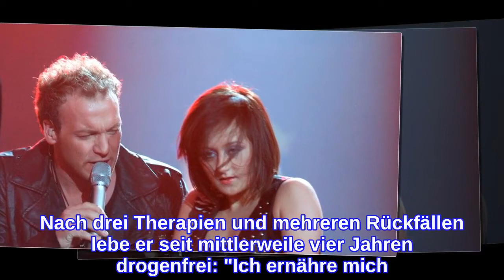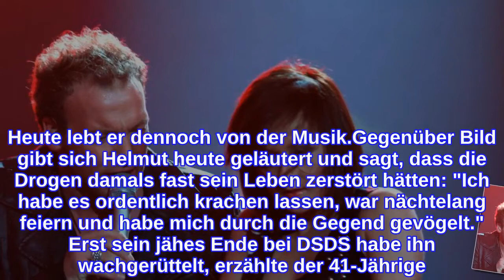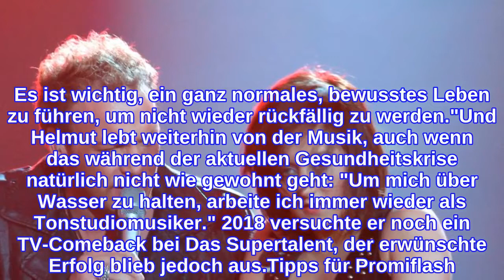Nach Kokain-Skandal: Das macht DSDS-Star Helmut Orosz heute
Er sorgte für einen der größten Skandale in der Geschichte der Show: Als Helmut Orosz (41) 2010 Deutschland sucht den Superstar als Sechstplatzierter verließ, hatte das nichts mit seiner Gesangsleistung zu tun. Vielmehr war er beim Kokainkonsum auf der Toilette erwischt worden – unhaltbar für das Format. Zuvor hatte Juror Dieter Bohlen (67) ihn als Riesentalent gelobt. Der Casting-Eklat war ein Bruch in Helmuts Leben. Heute lebt er dennoch von der Musik.Gegenüber Bild gibt sich Helmut heute geläutert und sagt, dass die Drogen damals fast sein Leben zerstört hätten: "Ich habe es ordentlich krachen lassen, war nächtelang feiern und habe mich durch die Gegend gevögelt." Erst sein jähes Ende bei DSDS habe ihn wachgerüttelt, erzählte der 41-Jährige. Nach drei Therapien und mehreren Rückfällen lebe er seit mittlerweile vier Jahren drogenfrei: "Ich ernähre mich gesund und treibe viel Sport. Es ist wichtig, ein ganz normales, bewusstes Leben zu führen, um nicht wieder rückfällig zu werden."Und Helmut lebt weiterhin von der Musik, auch wenn das während der aktuellen Gesundheitskrise natürlich nicht wie gewohnt geht: "Um mich über Wasser zu halten, arbeite ich immer wieder als Tonstudiomusiker." 2018 versuchte er noch ein TV-Comeback bei Das Supertalent, der erwünschte Erfolg blieb jedoch aus.Tipps für Promiflash?
INFORMATION
• Source: promiflash